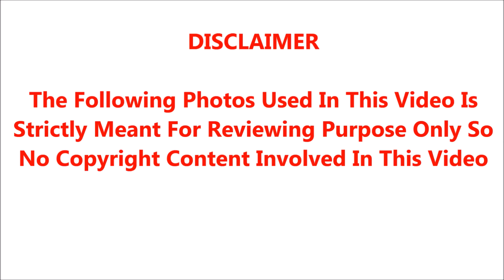🔴நடிகர் கமல்ஹாசன் சற்றுமுன் மருத்துவமனையில் அனுமதி.! அதிர்ச்சியில் ரசிகர்கள்,திரை பிரபலங்கள்.!